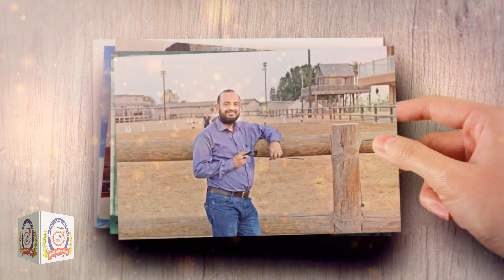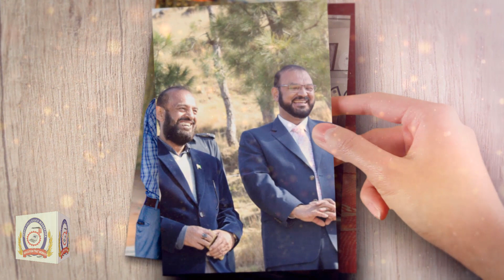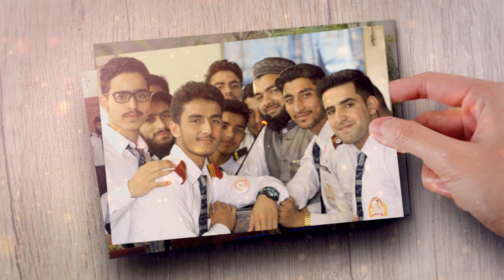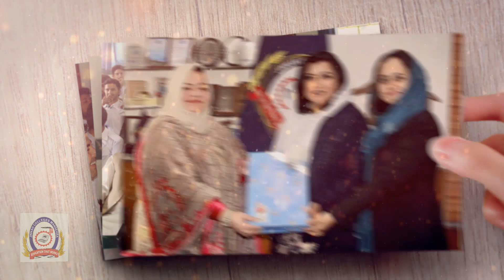Ustad Mohtram Ko Mera Salam Kehna |Jinnah Colleges Mansehra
Ustad Mohtram Ko Mera Salam Kehna
استاد محترم کو میرا سلام کہنا

This video is made by our student Umar Tanoli of F.Sc 2nd Blue, expressing his love for his College and Teachers.

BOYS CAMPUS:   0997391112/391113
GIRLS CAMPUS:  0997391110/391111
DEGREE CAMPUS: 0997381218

| Jinnah Basic School & Colleges Mansehra |